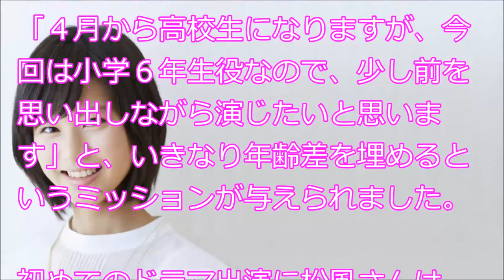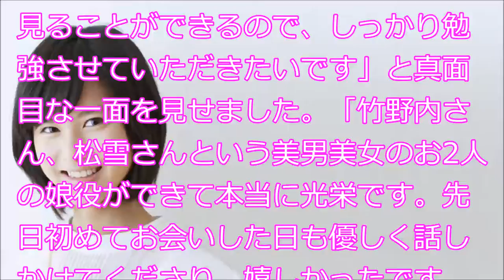堀北真希さん、桐谷美玲さんの妹分・松風理咲さんドラマ初出演決定。竹野内豊さんと松雪泰子さんの娘で小学６年生（１２歳）の役！！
１６日に新人女優の松風理咲（１５歳)さんが、竹野内豊さんと松雪泰子さん主演のドラマに２人の娘（小学６年生１２歳！！）としてドラマ初出演す
ることが決定しました。